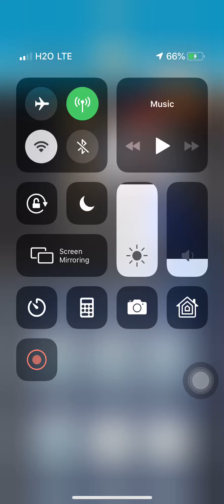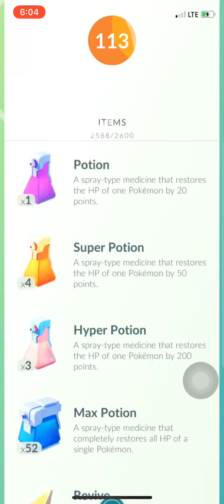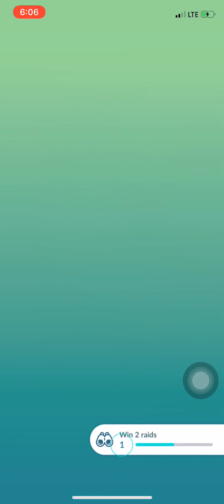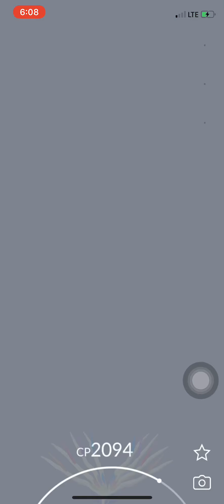POKÉMON GO XERNEAS DUO